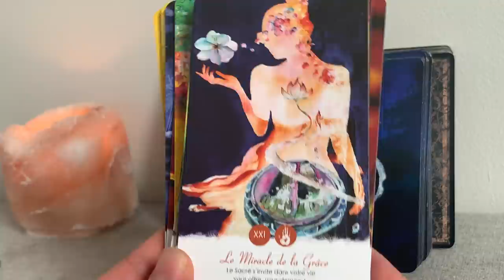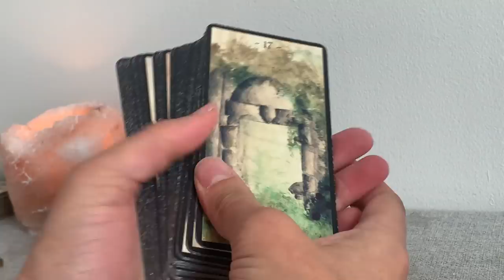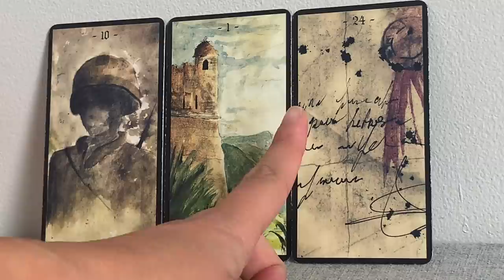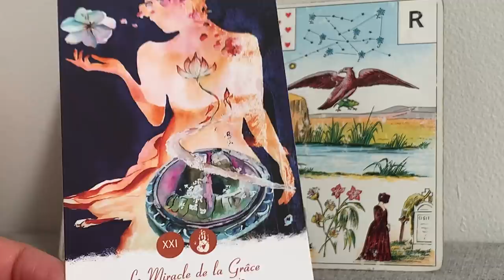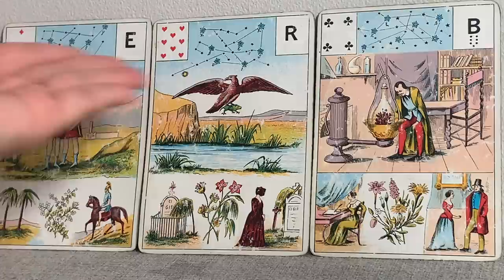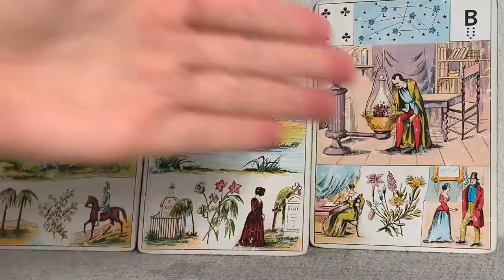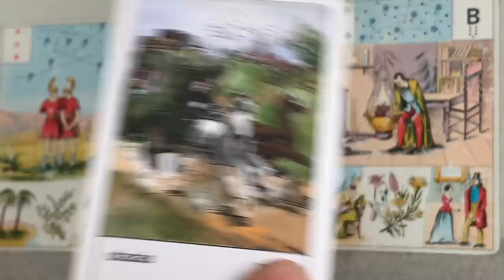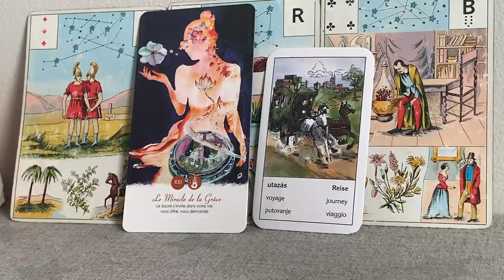RÉVÉLATION, UNION, VOYAGE, PASSAGE FÉMININ SACRÉ AU FÉMININ DIVIN, MASCULIN SACRÉ AU MASCULIN DIVIN.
Ou le commander en ligne :